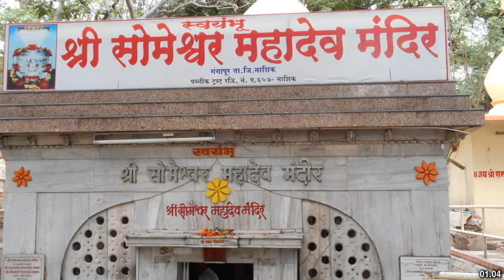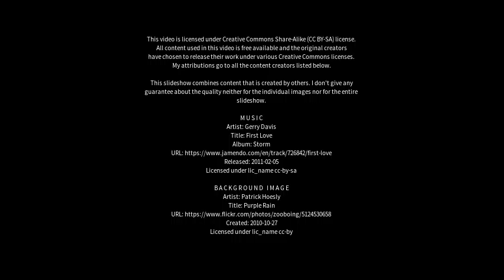Best places to visit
Best places to visit - Someshwar (India) Best places to visit - Slideshows from all over the world - City trips, nature pictures, etc.